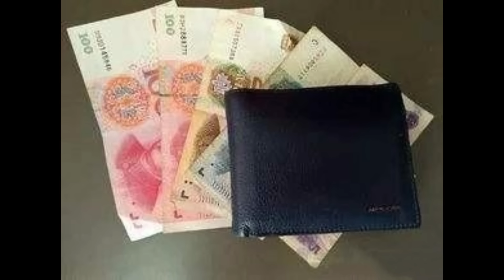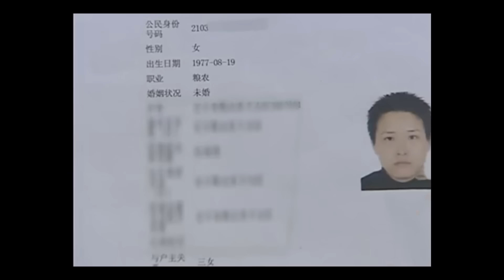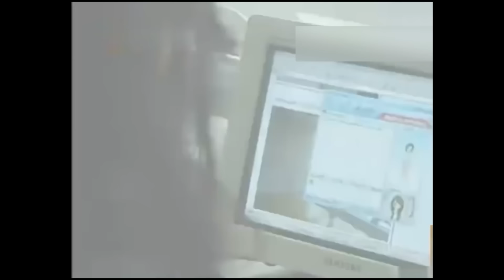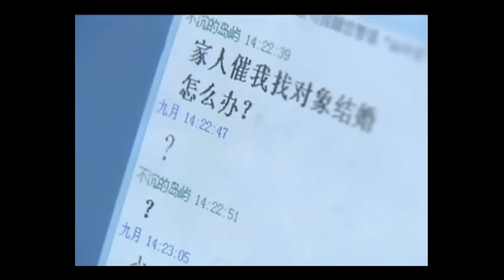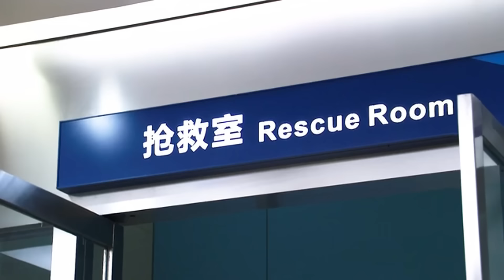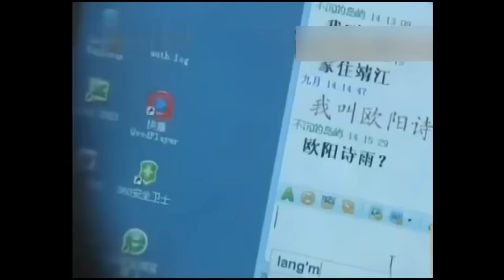The man was killed by his wife and his wife's female lover#mudercase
Hu Yan, a woman, disguised herself as a man and dated with Liu Bo Lian for five years.  After Liu got married, the two conspired to kill Liu's husband Zhu Peng. Liu didn't find out that Hu was a woman until she was told by the police after they were arrested